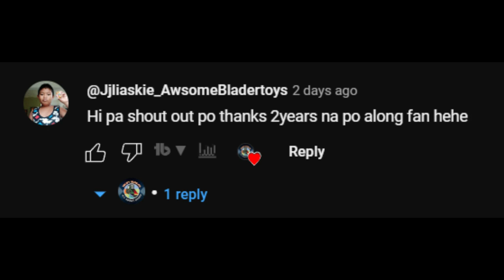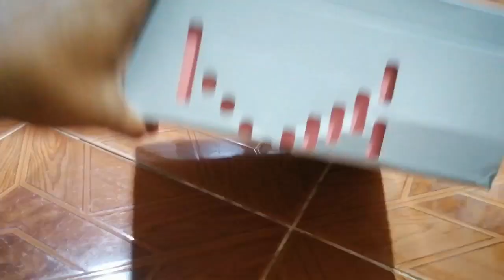Lebron 20 Liverpool Review/ Spike Test/ On-feet/ Unboxing/ Quality Check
The Nike LeBron 20 will be dropping in a bright red colorway dedicated to the Liverpool Football Club. LeBron James bought a 2% financial stake in the league for about £4.7m back in 2011.

Set for an official colorway of University Red, Burgundy Crush, Black, and Metallic Gold, the Nike LeBron 20 features a bright red suede upper. The pair is texturized with mesh and leather on the tongue system. Double Swoosh logos are added to the sides in black and red while featuring exotic materials. Liverpool branding is then added to the lace dubrae and heels while a red rubber midsole and black outsole are featured underneath to complete the design. A great new offering that will definitely catch some eyes on whatever court you find yourself on.

This review shows the quality of top-grade shoes compared to legit shoes. Intended to help people to identify fake and original shoes.
Also, show the quality of top-grade which is for people who, not afford the original shoes.